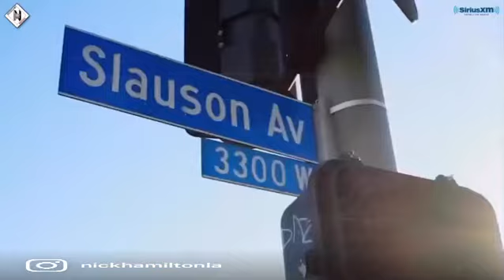Marqueece Harris Dawson: Keeping the vision of Nipsey Hussle alive & Destination Crenshaw Update